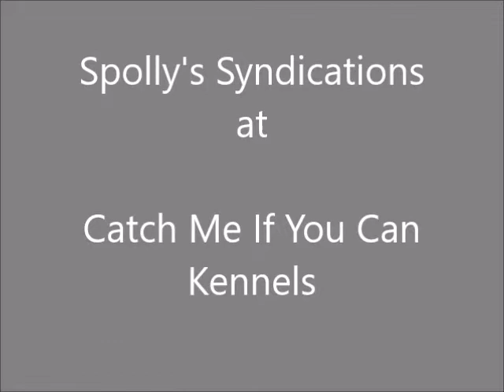WILLOW Break In Update 15th March 2019